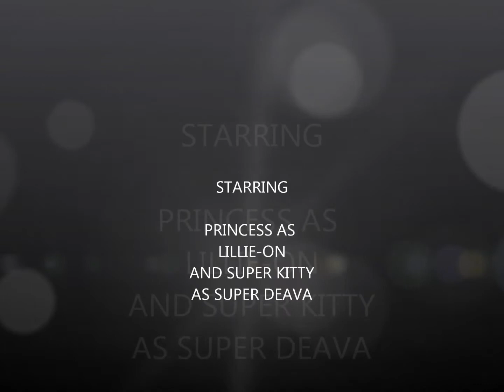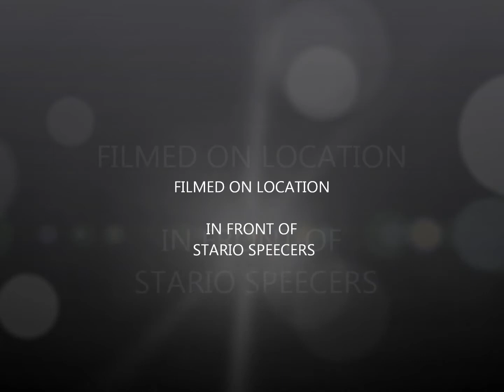LPS TRAILER SUPER PRINCESS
wait until July 31